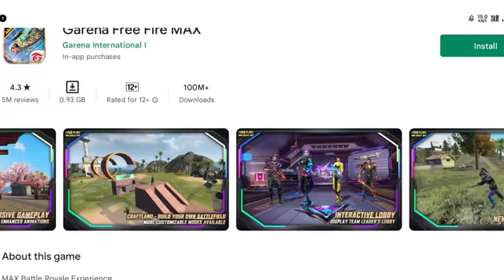Mr. Rajanikanta 💟free fire 🔥 status😎😎